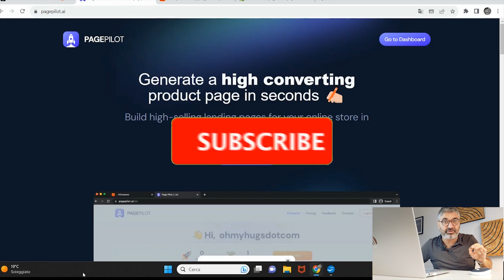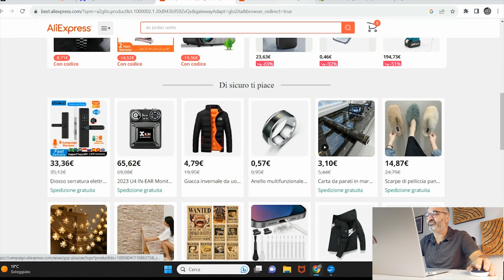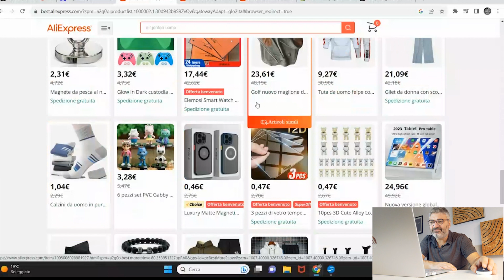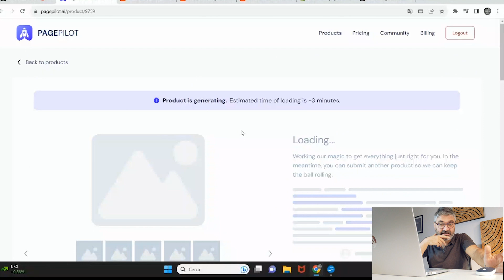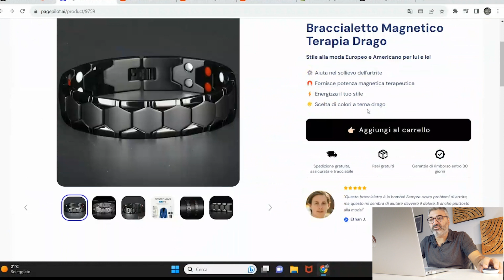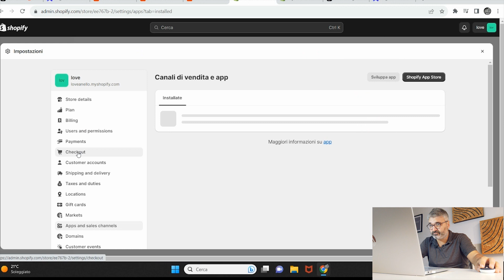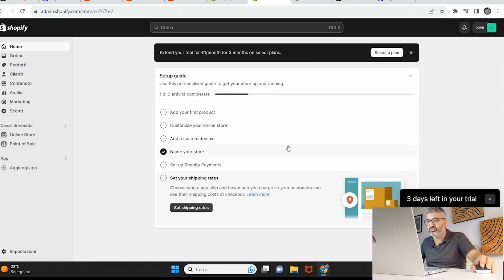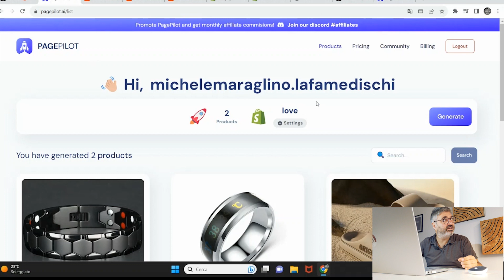Guida Completa DROPSHIPPING AI: creo uno store in 3 Minuti tutto Automatico😮